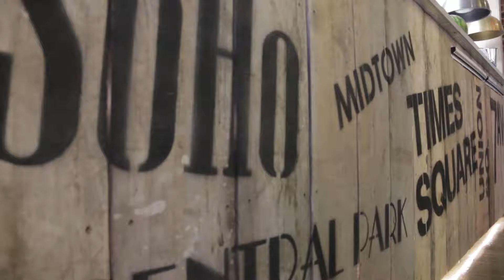SSTV NYC Bar & Grill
A look inside NYC Bar & Grill at St Stephen's